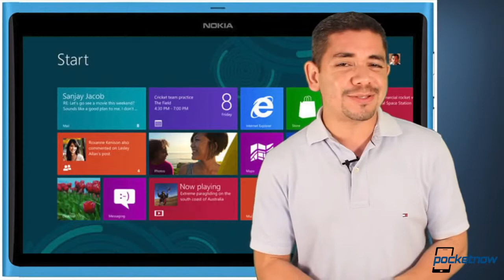Nokia tablet, Kinde Fire 2013 line up, Lumia 1020 results & more Pocketnow Daily